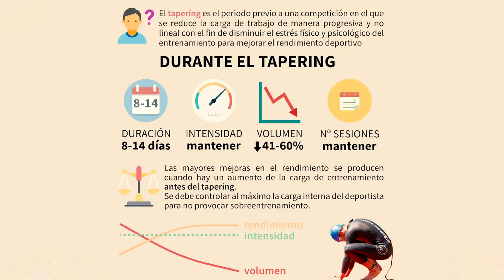Cómo entrenar los últimos días antes de la Quebrantahuesos. ¡SORTEO!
Después de 5 meses con un plan de entrenamiento ciclista para preparar la Quebrantahuesos 2019  llegamos a la recta final con las pilas cargadas y las piernas preparadas. El trabajo ya está hecho y sólo queda, durante las dos últimas semanas de entrenamientos afinar las últimas sesiones con el denominado tapering: un periodo previo a una competición en el que se reduce la carga de trabajo de manera progresiva y no lineal para disminuir el estrés físico y psicológico del entrenamiento con el fin de mejorar el rendimiento deportivo.

Es esencial, por tanto, reducir el número de volumen (entre un 40-60%) pero manteniendo el número de sesiones e intensidad. No obstante, el trabajo está hecho, por lo que en caso de duda es mejor descansar y no sobre entrenar. Hay poco que ganar y mucho que perder.

SORTEO:
2 Maillots de Gregario Revienta de verano, de la talla M. Para participar en el sorteo hay que: